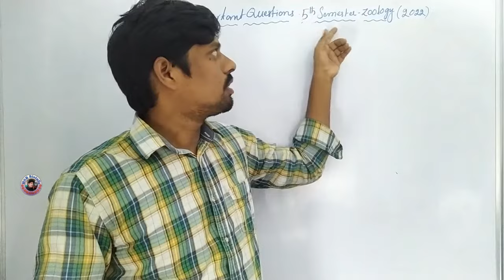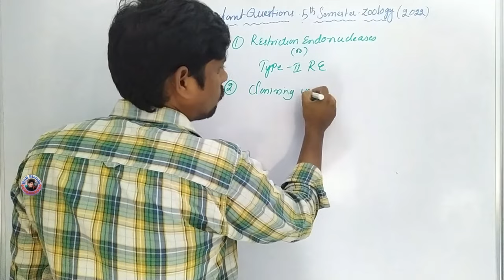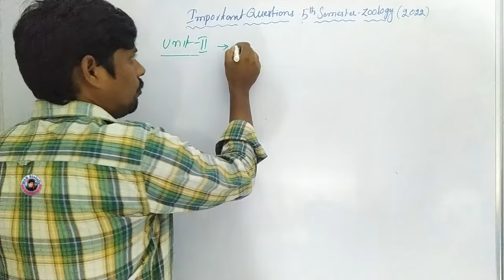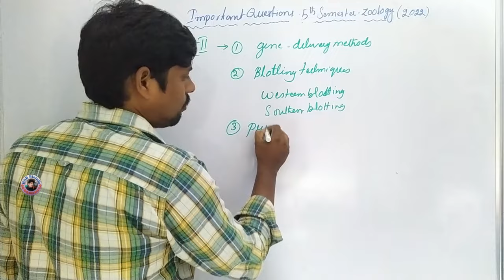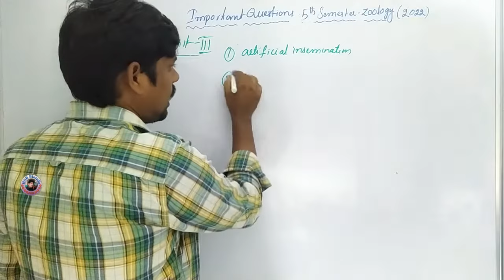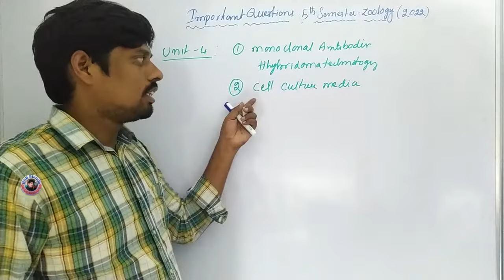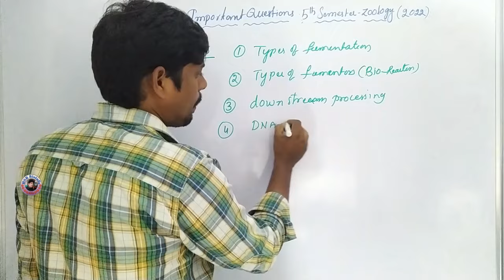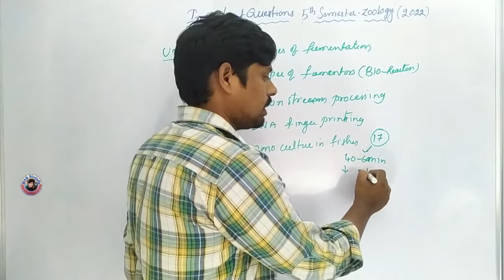Important Questions of 5th Semester-Zoology (BSc)| Degree zoology important questions| HSR Bioinfo